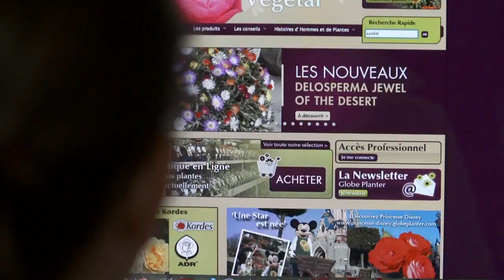La vente à distance des produits Globe Planter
De l'application, du sérieux et de belles plantes Globe Planter chez vous par la poste.